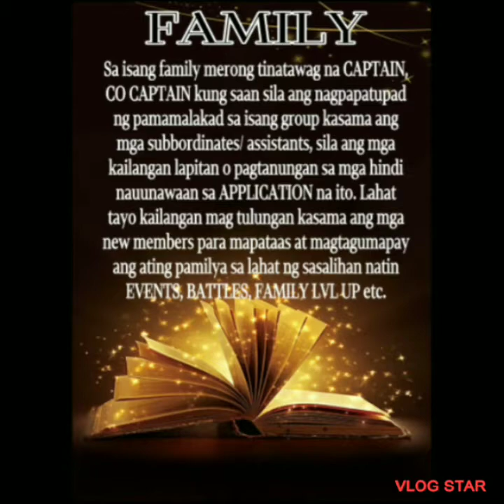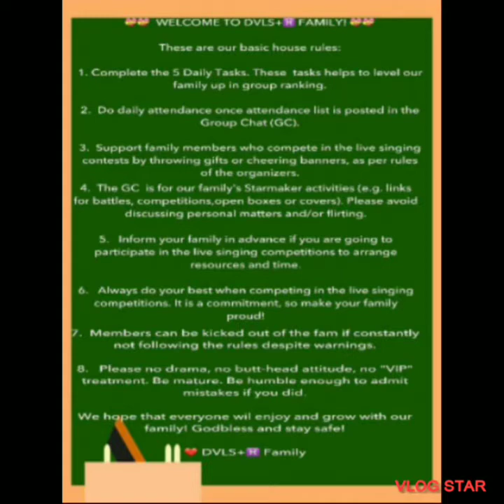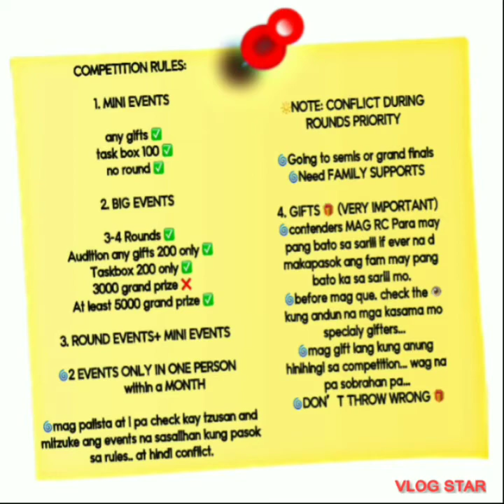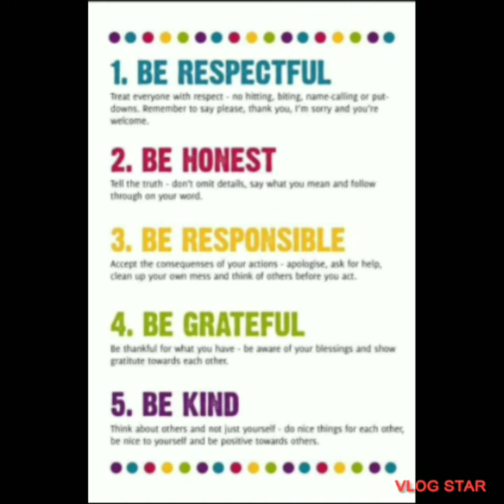Welcome To DVLS Family